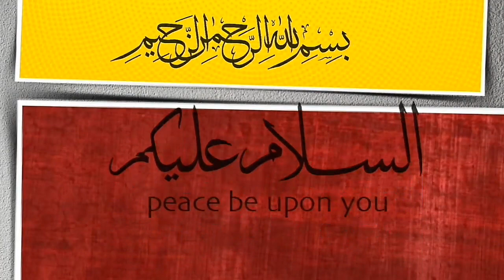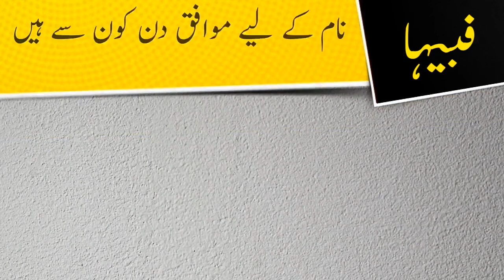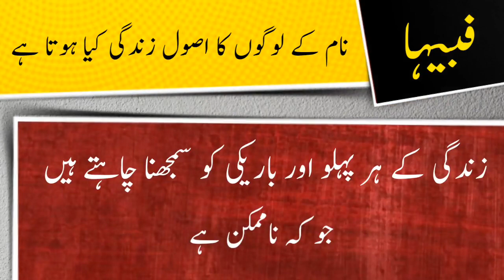Fabiha name meaning in urdu and lucky number | Islamic Girl Name | Ali Bhai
ویڈیو کا موضو: فبیہا نام کے معنی ، لکی نمبر اور اس کی تفصیل کیا ہے

assalamualaikum

In this video you will find all kind of details about a urdu name ( Fabiha ) in urdu language so must watch this video if you have questions  in your mind about Fabiha word or name Fabiha ( Fabiha is girls name ) like meaning of Fabiha or Fabiha name meaning , Fabiha name ka matlab kya, Fabiha name ka meaning kiya hain, Fabiha ka lucky number kiya hai, baby name Fabiha meaning ke mane kya hain, Fabiha kis zuban ya languag ka lafaz hai. kiya Fabiha muslim name hai ya none muslim name ha, kiya Fabiha male or boy name hai ya girl or larki ka naam hai, Fabiha urdu main kaise likhte hain , meaning in hindi, or if you have any other questions so you can ask in comments section

thanks